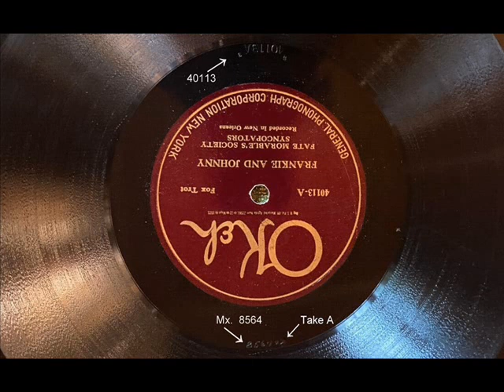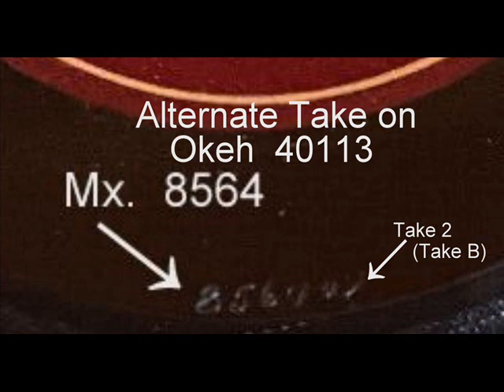Sidney Desvigne: New Orleans Trumpeter Who Also Played A Long Time On Mississippi Riverboats.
Sidney Desvigne, trumpeter born in New Orleans in 1893 also known as Sidney Desvignes, studied cornet with Manuel Perez. He began playing cornet in some New Orleans Brass Bands (Perez's Onward Brass Band, Excelsior Brass Band,  Original Tuxedo Brass Band). Then he began playing on riverboats, shifting to trumpet.
His first job was on the S.S. Sidney with trumpeter Arnold Metoyer. Then he played with Fate Marable on S.S. Capitol .
C. 1924 he joined a Streckfus Line band led by trumpeter Ed Allen out of St. Louis and c. 1926 he organized a his own band on the Cincinnati-based  S.S. Island Queen, riverboat of a Streckfus Line competitor.
After 2 seaons Desvigne rejoined the Streckfus Line, replacing Fate Marable as bandleader on the S.S. Capitol for about four years.
After the Desvigne's dance Band worked in and around New Orleans.
In 1930s he set up a big band and in 1940s his dance band played at the New Orleans Gypsy Tea Room.
In 1950s Desvigne left New Orleans for California and  opened a little cafe in Avalon. He died in 1959.
Here is one of the his only two recordings, where luckily it is possible listen to a his 1924 trumpet solo:
''Frankie And Johnny''  (Sheilds – Leighton) – Fate Marable's Society Syncopators - Rec. New Orleans  March 16, 1924 – original Okeh  40113 – Mx. 8564 – Take A,  downloaded from  ''The Syncopated Times'':

Personnel according to Brian Rust:
FATE MARABLE'S SOCIETY SYNCOPATORS
Fate Marable (misspelled MORABLE on the labels), p, dir:
Sidney Desvignes, Amos White, t / Harvey Lankford, tb /
Norman Mason, Bert Bailey, cl, as / Walter Thomas, ts, bar /
Willie Foster, bj / Henry Kimball, bb / Zutty Singleton, d.

The photographs and the recording in this video are more than 50 years old. The intent of this video is for non-profit Historic Preservation, Education.